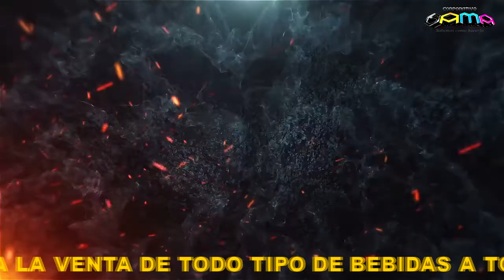ZACAPALA 2022 JARIPEO BAILE COTIZA TU VIDEO SPOT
NO TE LO PUEDES PERDER